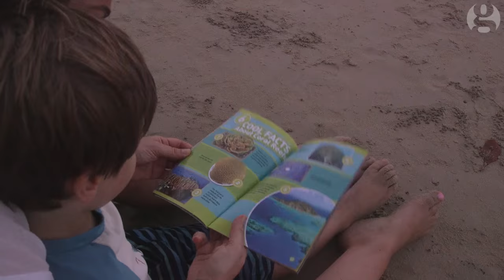Naomi Klein at the Great Barrier Reef: what have we left for our children?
In Under the Surface, a special Guardian film, the award-winning writer and environmental campaigner Naomi Klein travels to the Great Barrier Reef with her son, Toma, to see the impact of coral bleaching caused by climate change.
In a personal but also universal story, Klein tells how she wants him to bear witness. ‘Just in case, amid the coral that is still alive, he can find something beautiful to connect with, something he can carry with him as he navigates life on a warmer, harsher planet than the one I grew up on. Because climate change is already here – and kids are on the frontlines’.